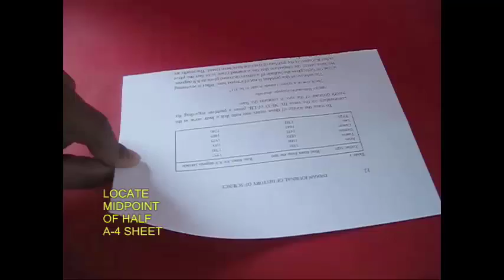Paper Flute | Malayalam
This Paper Flute should not take more than 3-minutes to make. You need 15-cm x 10-cm piece of paper, glue and a scissors. Fold the paper in half to locate the middle point. Draw a strip with a flap on one short edge. Cut-off the long strip leaving behind the flap in the centre. Then roll the paper on a pencil to make a thin paper tube. In the end remove the pencil and apply some glue to the end of the paper. Stick the end to the tube. Now you will have a thin paper tube with a flap on one end. CREASE the flap. You can view the Flap from all directions. When you suck air through the other end of the tube the flap will vibrate and produce sound. Have great FUN!

Dubbed in Malayalam by Sunil K Kolangara